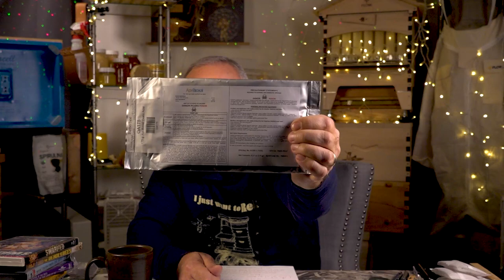Backyard Beekeeping Episode 89, Flow Hive FAKE marketing scams, and your questions answered.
Welcome! In today's video, we have some good beekeeping topics to discuss.

If you'd like to join us in an online forum where even the most basic beekeeping questions can be answered,

Want to submit a question for consideration? Please post it in the comments section of this video, or follow this

Coming Soon!  A podcast version of all of my Q&A sessions

The following is from the Flow-Legal Team:

"Flow customers can be confident that there are specific ways to confirm if a website or a product listed on a mixed product website is genuine Flow.
The most obvious one is:
1. If the website address is not or eu.honeyflow.com or ca.honeyflow.com then the website is not us; and
2. Flow's very limited number of Authorized Resellers are clearly listed on our websites."

Here is my link for a $50 discount on a real flow-hive: links like this are not fake.

2)  I would like clarification on the three OA vaporization treatment intervals to make sure all drone brood are treated.
For additional reading:
If you need a treatment while honey supers are on:
Formic Pro has replaced Mite-Away Quick Strips

3) I have a question about painting the BeeMax polystyrene covers, is there a particular paint?

I use Valspar

4) Should I be ordering a new queen every two years? What about the hive replacing or producing a new queen on their own?

5) I am buying in 3 Bee Packages in March of 2021. Should I plan on using OA treatment as they go into the new hives? Or use Apivar Strips before they start making brood?

6) Turns out that bees have magnetic abdomens and exposure to magnetic forces can disrupt the way they communicate in the hive and their behaviors. This may be worth a mention so folks don't go sticking magnets all over their hives.

7) How do they make fat bees for winter? Does the Queen lay eggs for the fat bees all winter? And when does she stop?

Please tell them that Fred sent you :)

Rapid Round Feeders have been reduced from $16.95 to $11.22